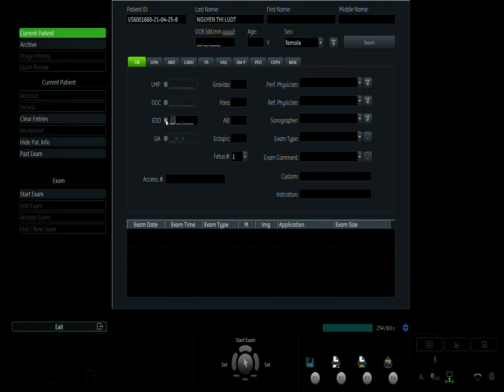CAO THỊ HIÊN 25/4